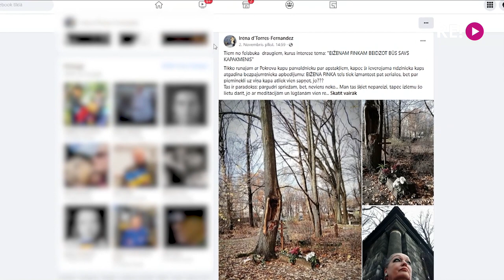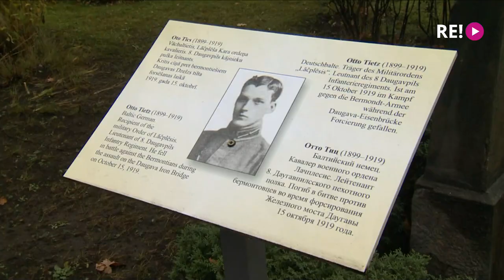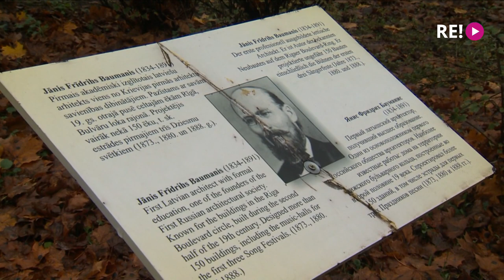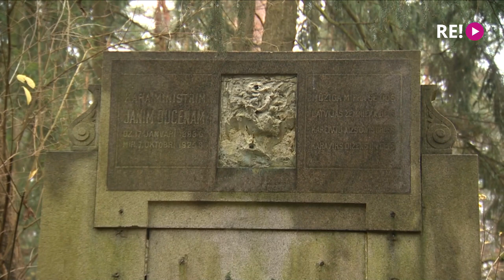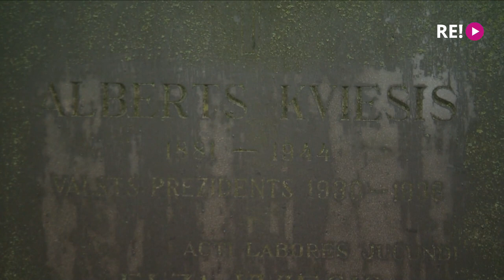Kas apkopj slavenāko latviešu kapavietas, ja pēcnācēju vai citu tuvinieku aizgājējam nav?